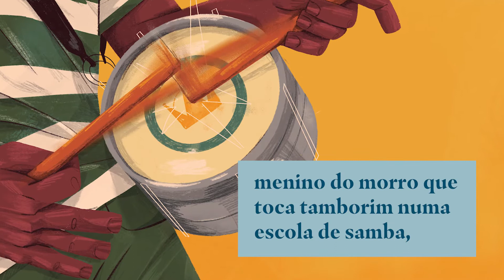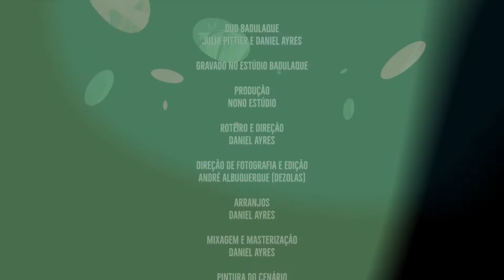Book Trailer - O menino e o Maestro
O menino tocava tamborim na bateria mirim da escola de samba. O maestro regia a roda de choro do morro. O menino queria ajudar a mãe vendendo bala no sinal. O maestro tocava clarinete na orquestra sinfônica do Teatro Municipal. O menino sonhava mudar de vida. E o maestro viu um jeito de isso acontecer... Para ampliar a sua experiência da leitura, o leitor pode acessar áudios do violinista Guido Sant'anna e vídeos divertidos e educativos do Duo Badulaque fotografando os códigos QR no fim do livro.

Autora: Ana Maria Machado